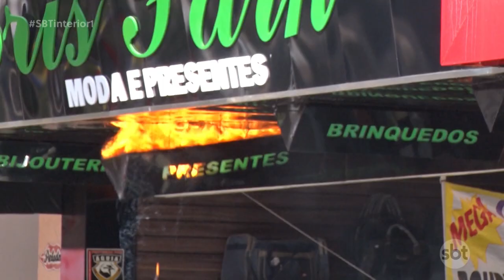Araçatuba: funcionários e gerente de loja incendiada são ouvidos